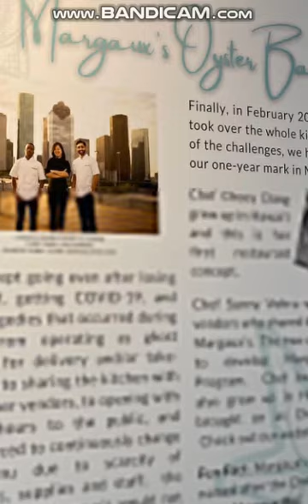Sunny Leone part-9#సన్నీ లియోన్bollywood